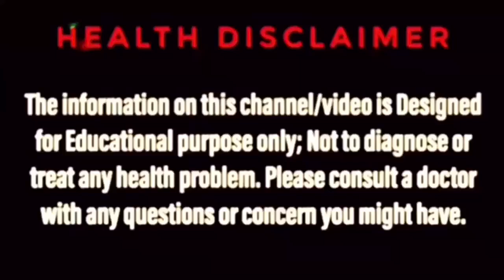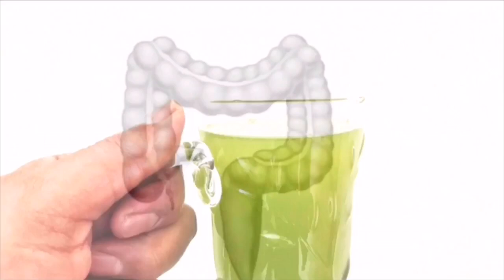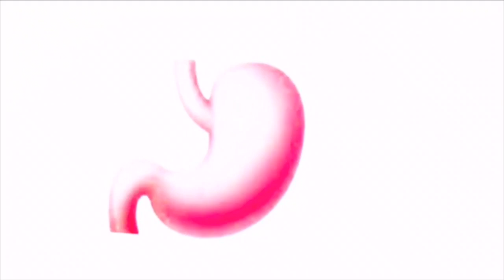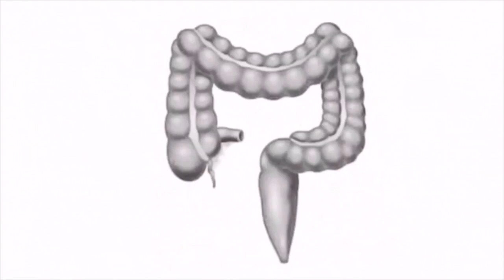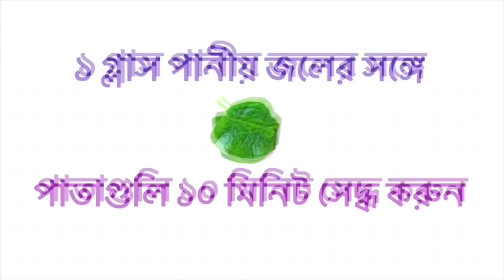কষা পায়খানা দূর করার ঘরোয়া চিকিৎসা | ঘরোয়া উপায় | HOW TO CURE CONSTIPATION IN BANGLA | BENGAL AYUR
💚পেটের সকল সমস্যার ওষুধ

🍀বিভিন্ন রোগের সঠিক আয়ুর্বেদিক ঔষধ কিনতে Bengal ayur এর Online Shop এর লিঙ্কে ক্লিক করুন

ABOUT THE VIDEO: How to cure constipation in bangla, Constipation home remedies in bangla, Ayurvedic medicine for constipation in bangla, Herbal treatment for constipation in bangla, এই ধরণের বিভিন্ন সার্চ অনেকেই করে থাকেন। Bengal ayur এর এই ভিডিওটি তাঁদেরই জন্য। এছাড়াও এই ভিডিওতে আরো যে সকল সার্চের সমাধান পাবেন—
(1) How to cure constipation naturally in bangla,
(2) Ayurvedic treatment for constipation bangla,
(3) কোষ্ঠকাঠিন্য দূর করার উপায়,
(4) কোষ্ঠকাঠিন্য থেকে মুক্তির উপায়,